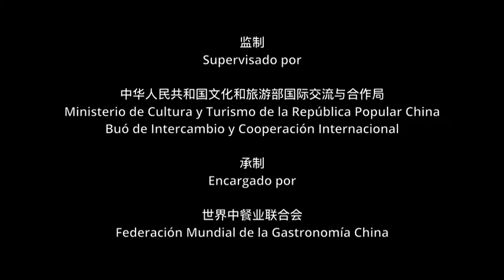Enseñanza de la gastronomía china "Perca estofada en salsa de soya" - MNCM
El pescado es un plato con sentido especial para los chinos. En chino, la palabra pescado se pronuncia igual que la palabra remanente o extra. Es decir, este plato significa para la familia una vida de abundancia y opulencia para todos los años. Claro, hay miles de formas de cocinar el pescado. Hoy te presentamos la Perca estofada en salsa de soya. Esperamos que te guste.